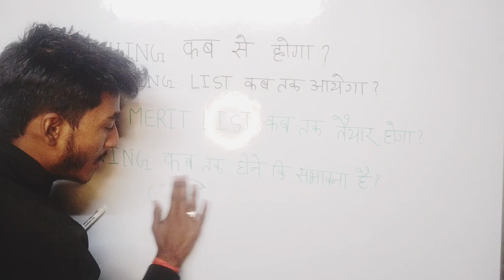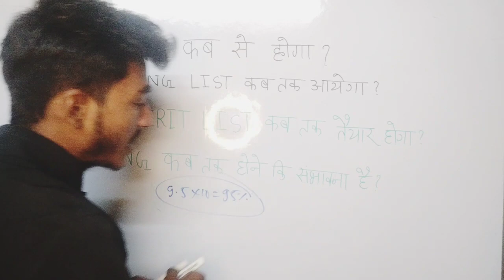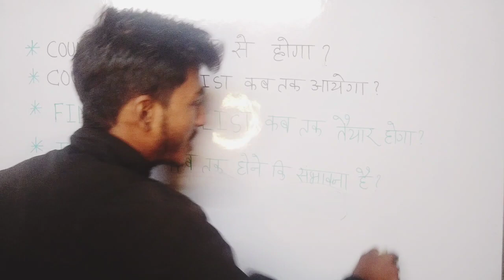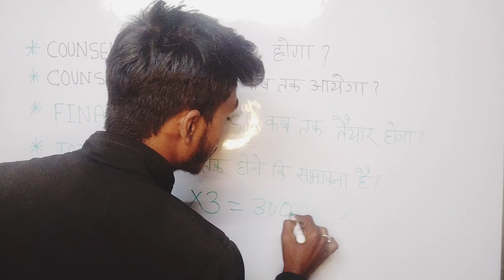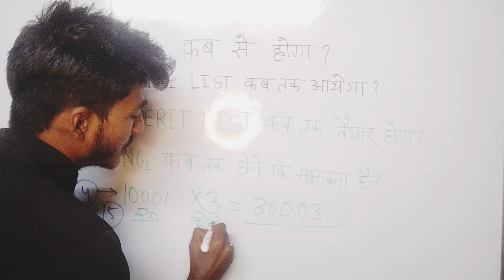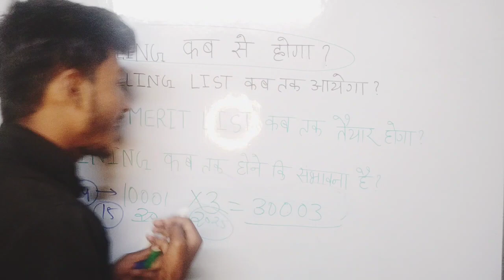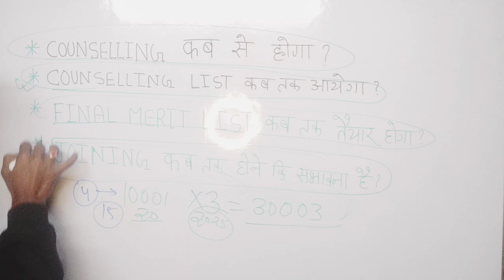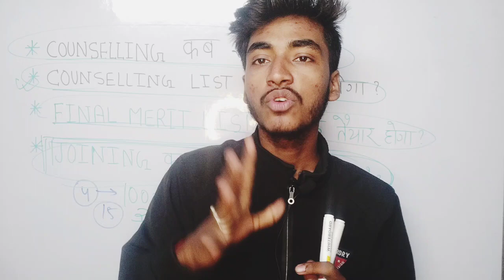🛑Big Update🛑Bihar LRC Counselling 2022|| lrc department 😱joining😱 इस month में पक्का करवा लेगा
CONCEPT THEN RESULT
BY - PRINCE PANDEY

Bihar lrc amin new notice 2022
Bihar lrc amin age limit 2022
bihar lrc vacancy 2022
bihar dlrs new vacancy 2022
bihar bhumi and rajasv vibhag new vacancy 2022
btsc je vacancy
btsc result kb aayega
btsc je kaise bane
je kaise bane
btsc je new vacancy 2022
prd je vacancy
prd je new vacancy 2022
btsc je vacancy

1st Semester mathematics for- Electrical, mechanical

1st Semester mathematics for-Civil, electronic

Topic:-Heat and temperature (ऊष्मा एवं ताप) का playlist link:-